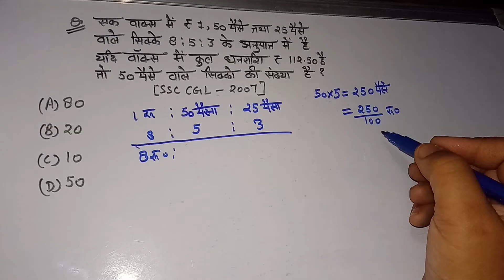सिक्को वाला प्रश्न |RATIO and proportion question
एक वाक्स में ₹1, 50 पैसे तथा 25 पैसे वाले सिक्के 8:5:3 के अनुपात में है, यदि वॉक्स में कुल धनराशि 112.5 धनराशि ₹ 112.50 है तो 50 पैसे गले सिक्को की संख्या है?

[SSC CGL-2007]

(Α) 80

(8) 20

(C)10

(D) 50